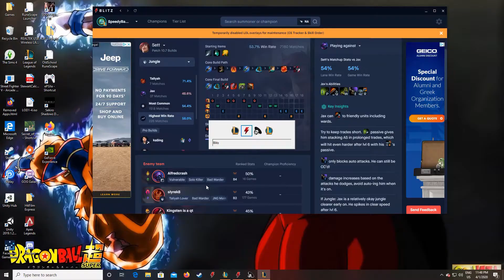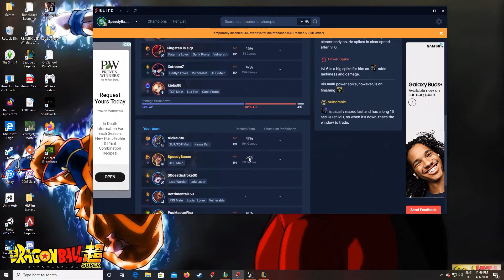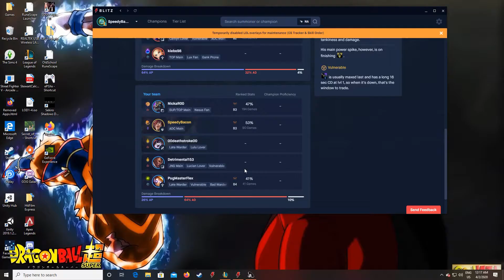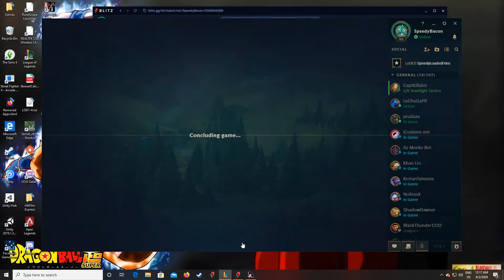Adventures in Low ELO! Ep. 11 - Back in Promos (AGAIN!)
So we finally made it back into promos for Bronze 3. After a while of playing ADC, I decided to head in the jungle as Sett for a change!